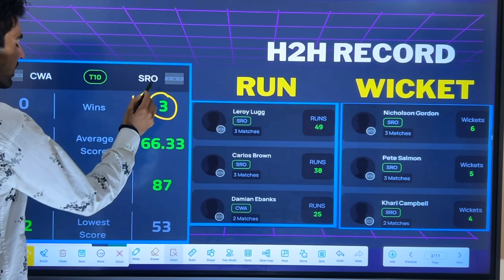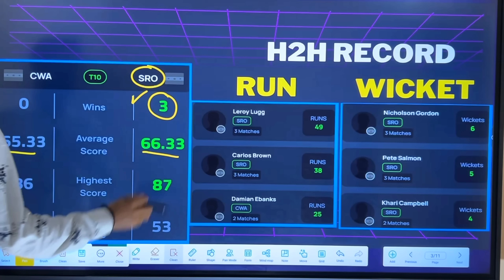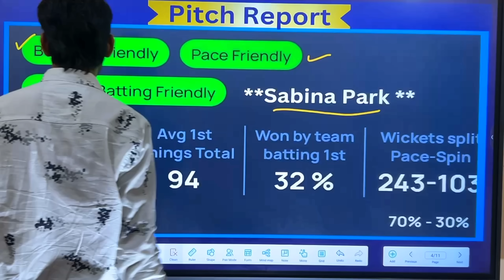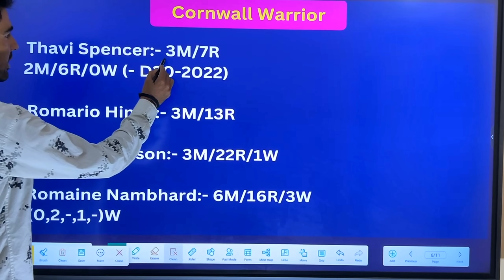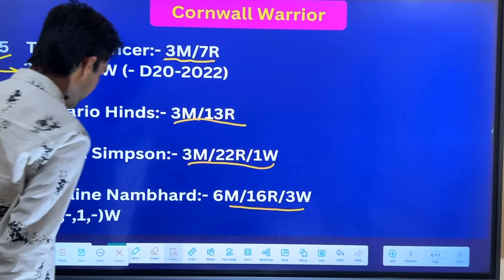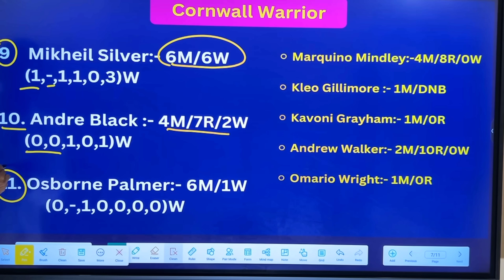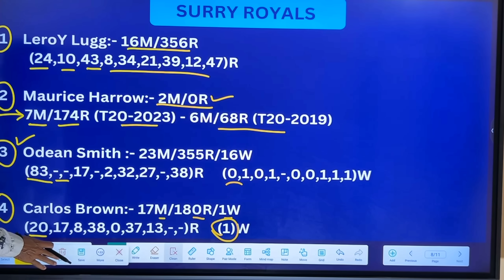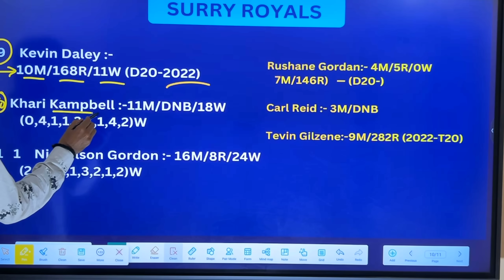CWA vs SRO prediction, CWA vs SRO dream11 team, CWA vs SRO dream11